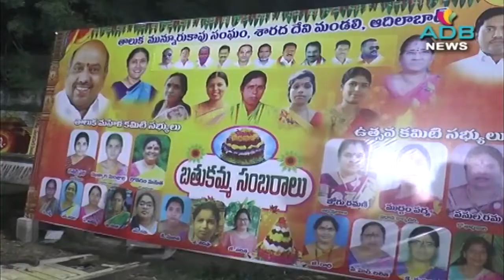Bathukamma Celebrations | Adilabad - Adbchannel//Joguramanna